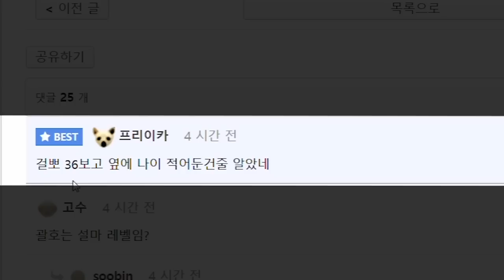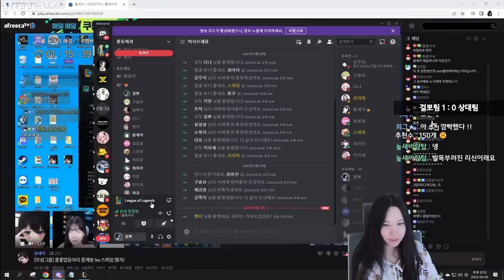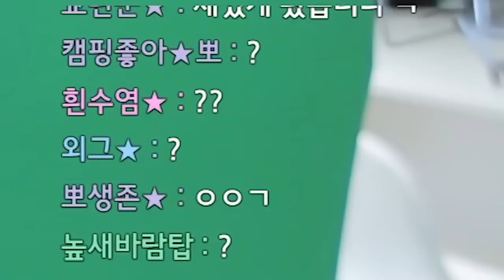리신 개쉬운데요?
* BGM
Track : Dance Time, 맛춤뻡 빌런